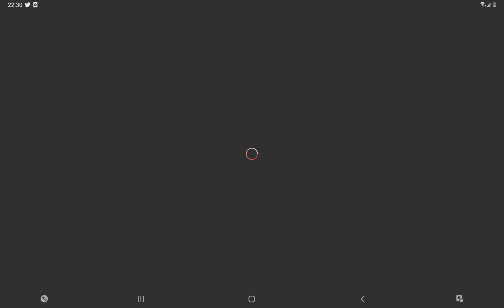Murder party Christmas update!! 🎄 🎁🎁🎁